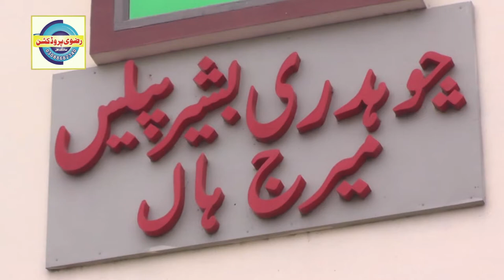Bashir Palace and Marriage Hall at Sangla Hill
Title: Bashir Palace and Marriage Hall at Sangla Hill